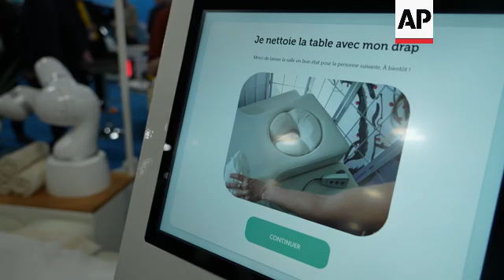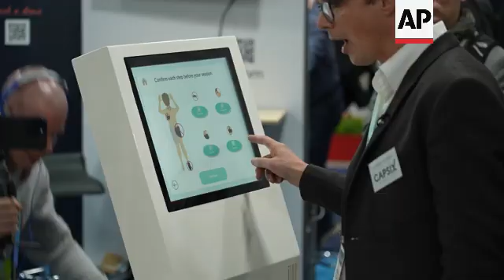Robotic masseuse uses AI to tailor massage to user’s needs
US CES AI MASSAGE

RESTRICTION SUMMARY:

LENGTH: 2:30

ASSOCIATED PRESS
1. Various of CES visitor having massage from iYU robotised massage bed by Capsix Robotics
2. Close of screen, showing massage bed introduction
3. Close of poster, reading (English): “AI touch meets humanity”
4. Close of poster, reading (English): “Hands-free Massage. Weekly Care. Wellness Achieved.”
5. SOUNDBITE (English) Francois Eyssautier, founder of Capsix Robotics:
"So, this device is to provide massage every day or every week at least. We usually have a massage once a week, once a year or twice a year. And now it's every day massage. It's available because it's price is much cheaper. And also, it's hard working, hard work systems so they can work well, so it helps."

6. Various of CES visitor having massage from iYU robotised massage bed
7. SOUNDBITE (English) Francois Eyssautier, founder of Capsix Robotics:
"Artificial intelligence is very important for us. We have a PhD thesis of artificial intelligence in the founders, and we think this is very important to give very personalized massage. So there is a 3D scanner that sees the morphology of the user. And just really adapts all the massage that has been created by a specialist, a physiotherapist. And also, then it's adapted to the morphology of the user."

8. Close of screen, showing massage bed introduction
9. Mid of Eyssautier starting massage on screen
10. Various of CES visitor having massage from iYU robotised massage bed
11. SOUNDBITE (English) Francois Eyssautier, founder of Capsix Robotics:
"It will do a back massage and it will choose whether it's a massage for pressure, we have deep massage for your muscles or, you know, more emotional massage or for the brain to relax and to release all the tension, mental or physical."

12. Pan left of  iYU robotised massage bed

LEADIN:

Artificial intelligence is a top trend at CES tech show in Las Vegas, and now the technology is even giving massages.

French company Capsix Robotics is showcasing a hands-free robotised massage bed, which uses AI to scan the body and recommend the best kind of care.

STORYLINE:

This iYU robotised massage bed uses a robotic arm to give calming massages.

And, perhaps unlike your local spa, is available 24/7.

Created by French company Capsix Robotics, it uses a robotic arm to give a variety of experiences, whether it’s a massage for pressure or a deep massage for muscles.

“Now it's every day massage,” says Capsix Robotics founder Francois Eyssautier.

“It's available because it's price is much cheaper. And also, it's hard working, hard work systems so they can work well, so it helps."

Capsix says iYU also uses artificial intelligence to perform a real-time body scan and recommend the best kind of experience for the user.

Eyssautier says it’s based on massages created by specialist physiotherapists.

"Artificial intelligence is very important for us,” he says.

“We think this is very important to give very personalized massage. So there is a 3D scanner that sees the morphology of the user. And just really adapts all the massage.”

Annual Las Vegas technology show CES (formerly the Consumer Electronics Show) opened on Tuesday 9 January and will run until 12 January.

AP Video by James Brooks